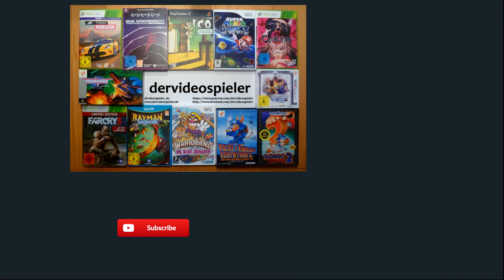Let's Play Ken Follett's Die Säulen der Erde #08 - Buch 1 Kapitel 4 [PC, Adventure, Walkthrough]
Daedalics Die Säulen der Erde ist die Compterspielumsetzung von Ken Folletts Erfolgsroman.

Die Säulen der Erde auf Amazon